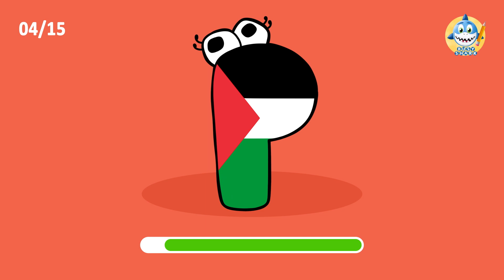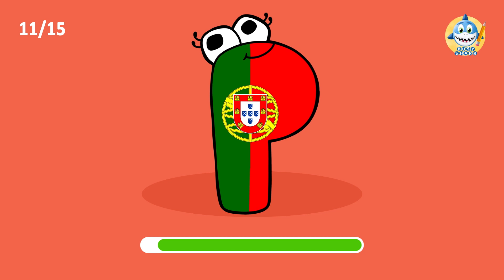Guess The Country By ALPHABET LORE O,P,Q,R - 15 Flags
Can You Guess The Country by Alphabet Lore O,P,Q AND R?

In this Country flag Quiz video you will have to guess 15 flags.All Countries starting with O,P,Q AND R .Test your Knowledge on this geography quiz.How many Country can you guess right ? Let me know your score in the comments.
It is a great way to learn about different countries. So give it a try and see if you can guess all 15 countries by alphabet lore.